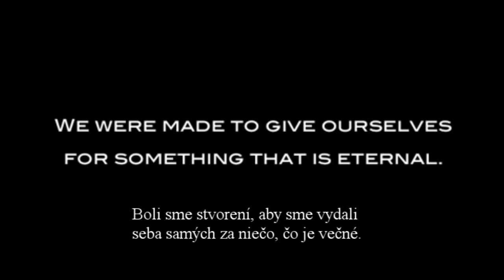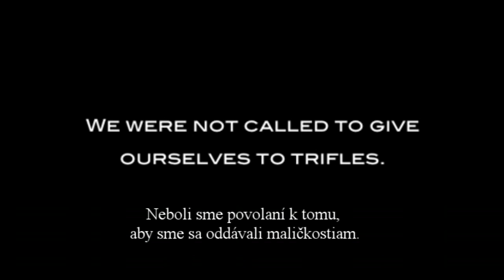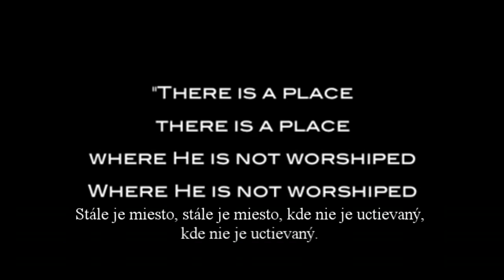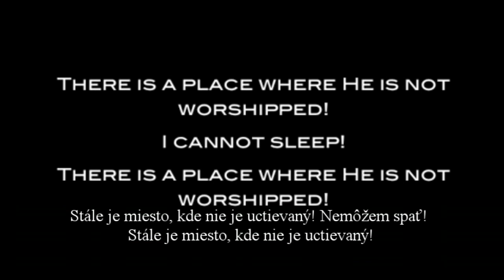Toto je vojna - Paul Washer - Slovenské titulky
Život Kresťana je neustály boj. Boj za pravdu, boj za čistotu, boj za to, aby Boh bol oslávený skrze všetky veci v našich životoch a v našom okolí. Paul Washer v tejto kázni skvelým spôsobom vyjadril, prečo by sme mali vytrvať v tomto boji. Povstaňte, ó, Boží muži a ženy!